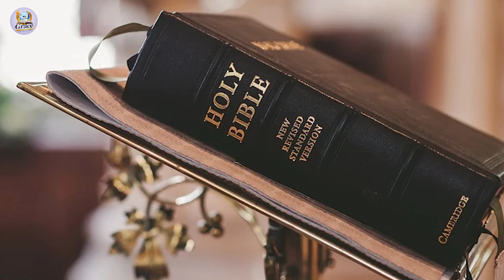Sunday service, family